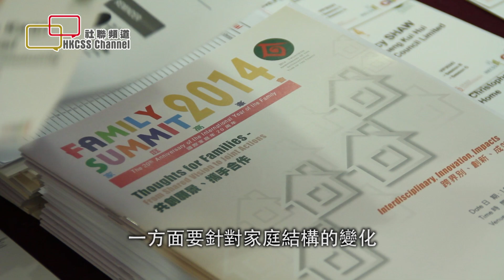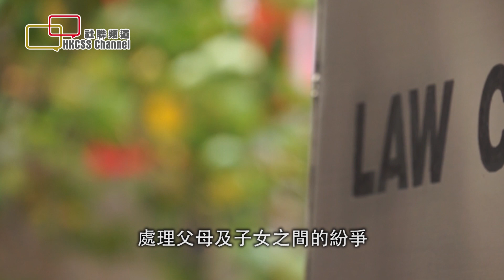借鑑新加坡 發展家庭政策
社聯頻道《星期四脈搏》香港借鑑新加坡 發展家庭政策

隨著時代的改變，香港人對家庭的觀念亦在變化。根據家庭議會最新的調查結果，只有六成受訪者認為結婚重要，而認為婚後生活會快樂的受訪者更只有三成。此外，有接近五成人會選擇獨身或同居，與兩年前調查相比，上升接近7個百分點。

面對調查結果，家庭議會主席石丹理認為傳統價值觀仍然存在，但是特別與婚姻、同居、離婚等議題越來越弱化，所以社會需要反思，我們是很歡迎這個弱化，還是我們覺得其實傳統觀念還是相當重要呢？此外，這同樣是對社福界的挑戰，一方面要針對變化，發展新的服務內容，另外一方面都要思考如何去重新做家庭教育。

同樣面對家庭結構不斷改變的還有新加坡，例如：生育率低、遲婚、人口老齡化，家庭矛盾上升及離婚問題等。不過，近年新加坡的離婚率已有穩定趨勢，由2005年開始維持於每一千位已婚人士中約7個人離婚，於2012年的離婚人數更下降至2002年的新低。

新加坡政府社會及家庭發展部常任秘書陳慶基表示，新加坡從法律、房屋、財政及社區支援等方面，積極推行家庭友善政策，當中他們十分著重「夾心家庭」的需要。因為新加坡意識到雙職家庭越來越多，這些夫妻難以照顧孩子和長者，所以特別著重「照顧兒童」及「照顧長者」這兩個範疇的發展。新加坡於近年投放更多資源發展學前兒童服務及增加長者照顧的津貼，例如於2008至2012年間設立200間託兒所等，以支援雙職的夾心家庭。

除此之外，新加坡也在法律上，加強家庭意識，例如允許市民動用自己的中央公積金戶口，轉賬至父母的退休戶口，子女亦可得到免稅優惠；設有裁判及調解制度處理父母及子女之間的紛爭，及21歲以下結婚夫妻必須接受婚前輔導等。香港可借鑑這些措施，為家庭提供更好的支援。